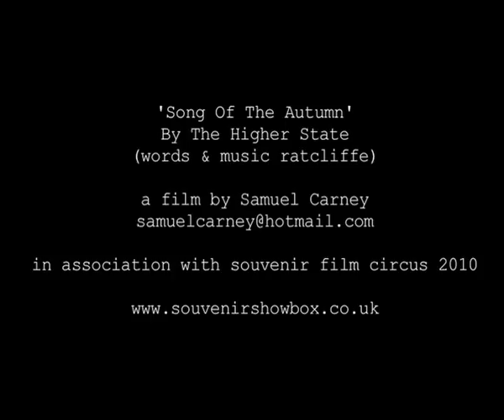THE HIGHER STATE - 'Song Of The Autumn' (BRAND NEW SINGLE & FILM!!!)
Brand Spanking New promotional film for The Higher State's glorious new 45:  'Song Of The Autumn'.
Filmed at Knole Park, Sevenoaks, Kent. UK on a blissful Sunday afternoon by SAMUEL CARNEY (Automatic Motion PROMO, Documento, Mathematica).

LOOK OUT for documentary footage shot on the day from Dominic Pillai. Coming Soon.